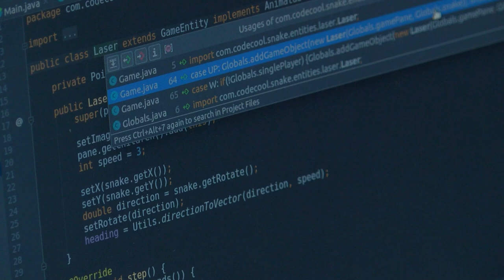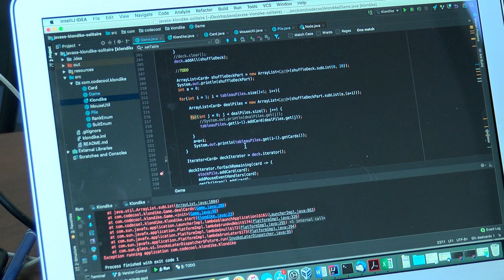Narzędzia SEO, których prawdopodobnie nie używasz, a powinieneś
Wypowiedź: Szymon Słowik, Specjalista SEO w firmie Takaoto.pro

Na rynku istnieje wiele narzędzi, które pomagają optymalizować strony www i zwiększać ich pozycje w Google. Niektóre z nich pozwalają pracować nad aspektami technicznymi, inne nad profilem linków, słowami kluczowymi lub contentem.

Do najczęstszych błędów należy myśl, że narzędzia SEO będą same pozycjonować nam stronę internetową, że wystarczy instalacja jakiegoś programu, wtyczki oraz korzystanie z jakiejś aplikacji webowej, gdzie włączymy przycisk i strona nam się pozycjonuje. Zadaniem narzędzi analitycznych jest gromadzenie informacji w każdym z badanych obszarów, dzięki czemu możemy zebrać wiedze oraz na podstawie tego przygotować optymalną strategię, która pozwoli zoptymalizować naszą witrynę i ją efektywnie pozycjonować.

Mamy trzy główne typy narzędzi, z których powinniśmy korzystać. Pierwszy typ to narzędzia, które pozwalają nam zdobyć wiedze na temat słów kluczowych, czyli tego, czego szukają użytkownicy. Dzięki temu jesteśmy w stanie zrozumieć tę stronę popytową oraz zdiagnozować naszą niszę tematyczną, a tym samy dotrzeć do potencjalnych odbiorców.

Drugi typ narzędzi służy do pokazania nam, jak nasza witryna tudzież witryny konkurencji wyglądają pod względem profilu linków. Mowa tu o sygnałach wysyłanych pomiędzy witrynami. Wpływają one na algorytmy wyszukiwania, budując reputację naszej strony.

Trzeci i ostatni typ narzędzi to „crawlery”, czyli aplikacje bądź programy, których zadaniem jest przechodzenie po danej domenie, strona po stronie oraz gromadzenie informacji na temat każdej z tych stron informując nas jednocześnie o tym, czy poszczególne adresy tychże stron są poprawnie skonstruowane, a także pozwalają nam diagnozować błędy w zakresie całej domeny.